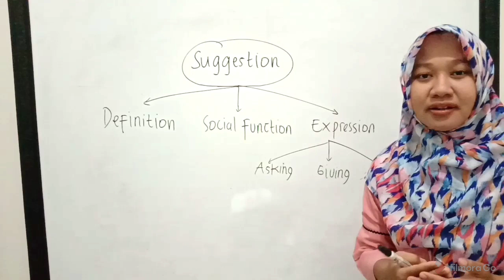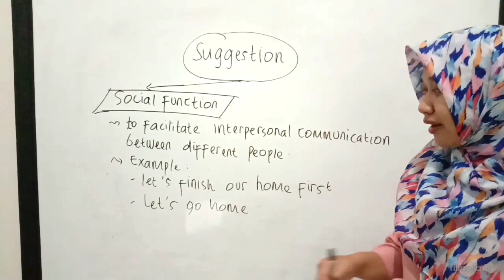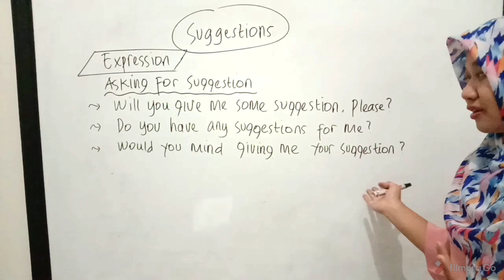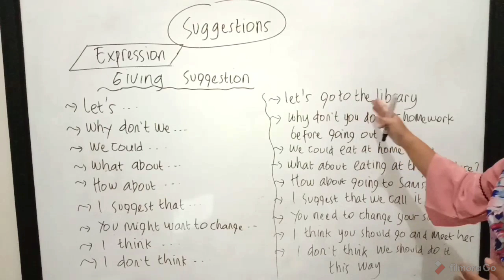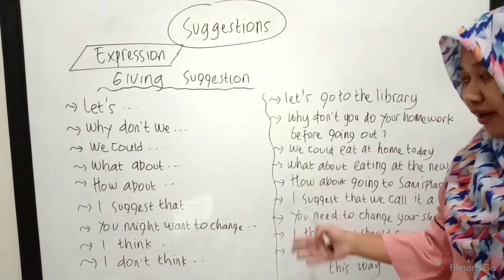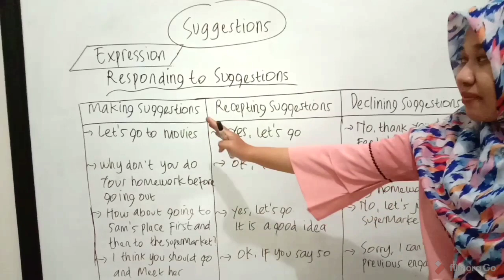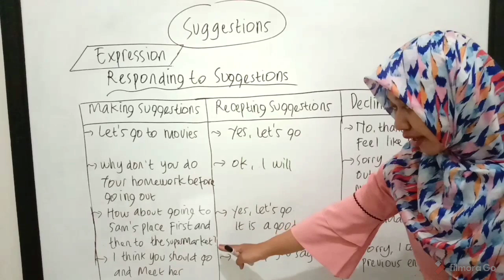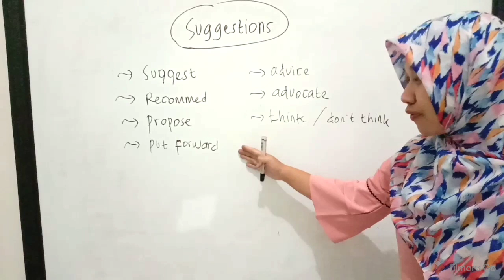MATERI BAHASA INGGRIS KELAS 11 CHAPTER 1: SUGGESTIONS- ASKING, GIVING, RESPONDING SUGGESTION- PART 1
Video ini membahas tentang suggestion yang merupakan materi pertama chapter 1 offers and suggestion. Materi ini diambilkan dari buku BSE bahasa inggris kelas 11 kurikulum 2013 revisi 2017. Kalian bisa melihat dalam buku tersebut halaman 4,5,6. Di dalam video ini dengan detail saya jelaskan mulai dari definition, pengertian, social function fungsi sosial dan juga expression of suggestion. Di dalam expession of suggestion di sini saja jelaskan dalam 3 points yaitu asking for suggestion (meminta saran), giving suggestion (memberi saran), dan juga responding (tanggapan atau respon dari saran tersebut). Saya juga emnjelaskan bagaiamana respon positif dan negatif dari saran tersebut. Maksudnya respon positif itu ketikan mereka menerima saran (accepting/receipting) dan tanggapan negatif dalam artian menolak saran tersebut (refusing suggestion).
Semoga video ini bermanfaat untuk semuanya dan dapat membantu belajar siswa siswi kelas 11 yang sedang mempelajari materi ini.
bahasa inggris kelas 11 semester 1
bahasa inggris kelas 11 semester 1 chapter 1 suggestions
suggestion definition, social function, expression
asking and giving suggestions
materi bahasa inggris kelas XI saran dan tawaran